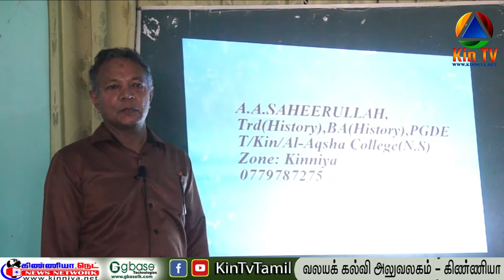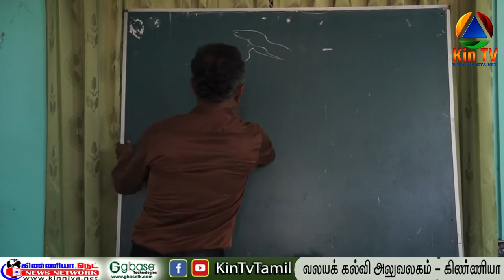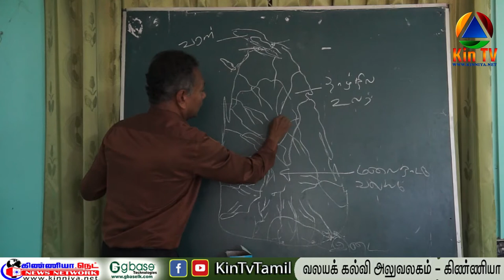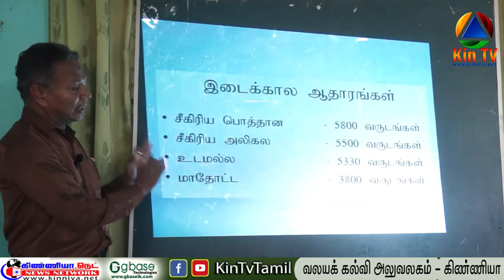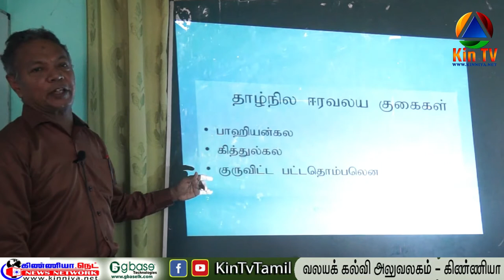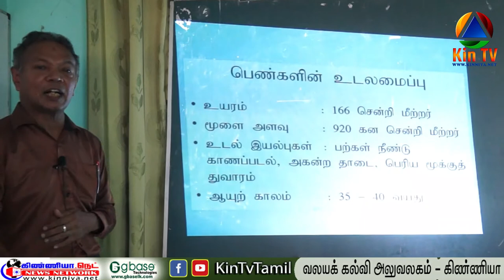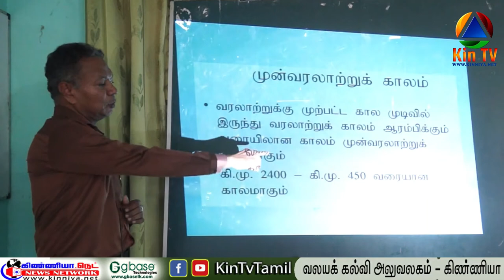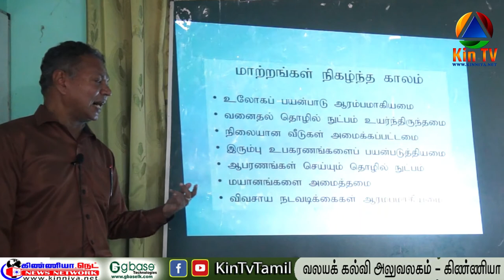"பள்ளிக்கூடம்"History - மறுமலர்ச்சி for Grade 08,10, 11 and GCE A/L HistoryMr. A. Saheerulla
"பள்ளிக்கூடம்"
History - மறுமலர்ச்சி for Grade 08,10, 11 and GCE A/L History
Mr. A. Saheerulla
“பள்ளிக்கூடம்”